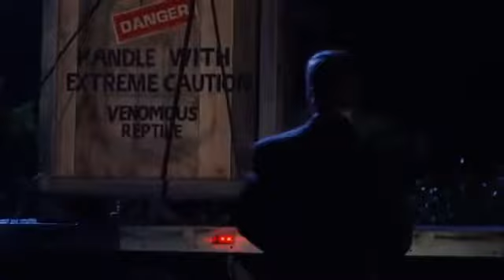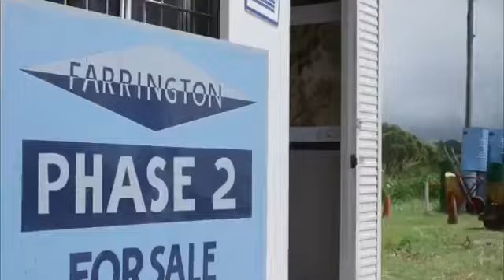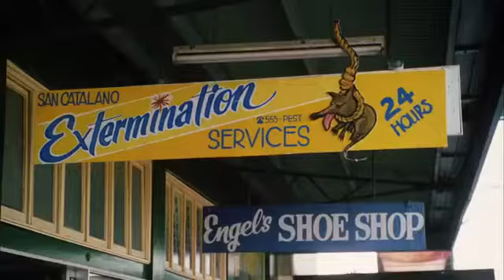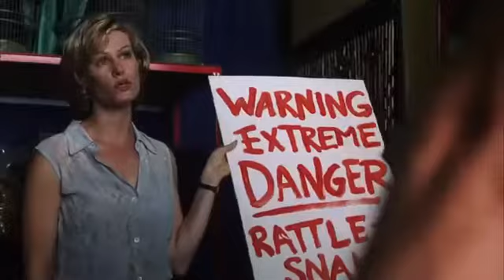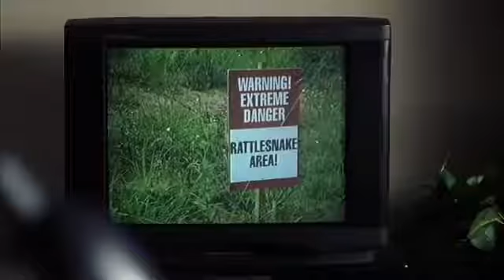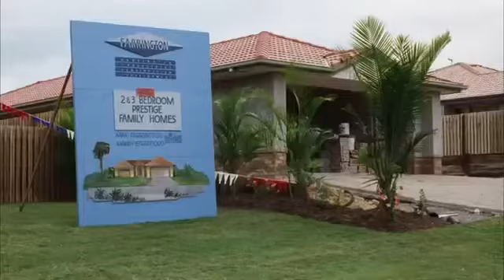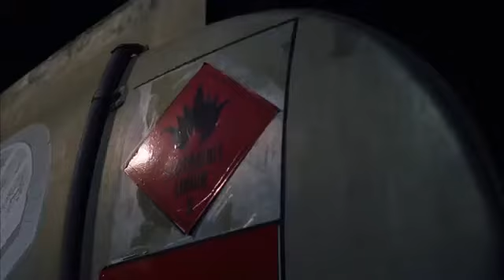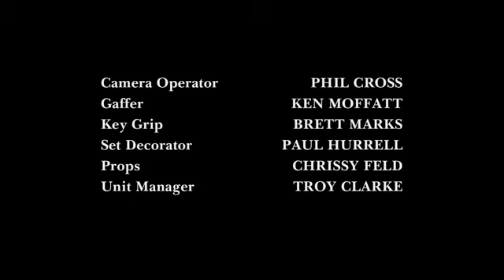‘’SILENT PREDATORS’’ ⭐️ Full Movie HD Action Movie 2020